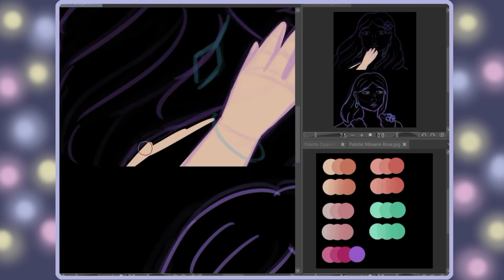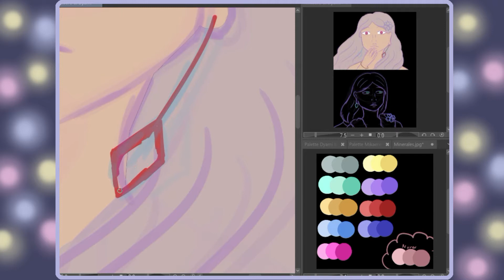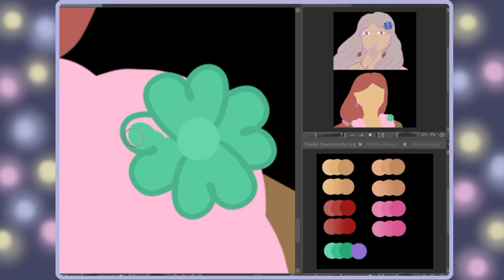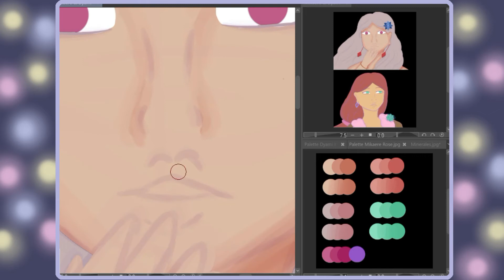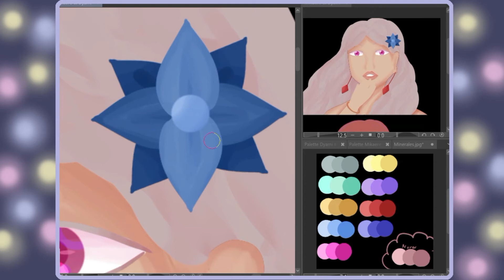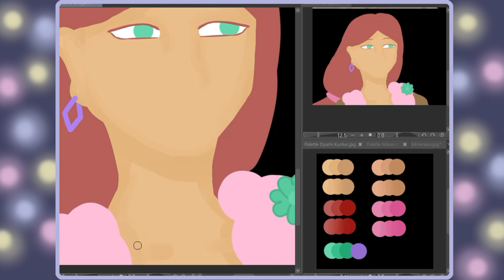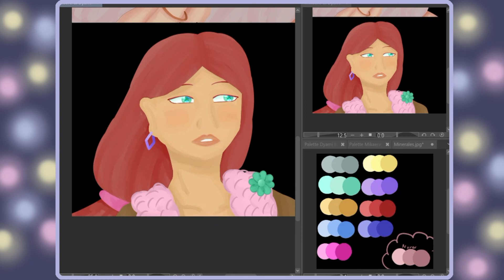A kiss? | SPEEDPAINT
¡Abre o sentiras la furia de un león!

✰Programas Usados:
   -Clip Studio Paint PRO
   -Wordshare Filmora X